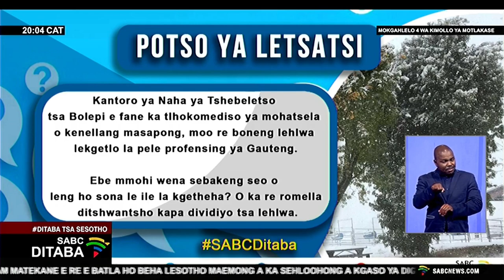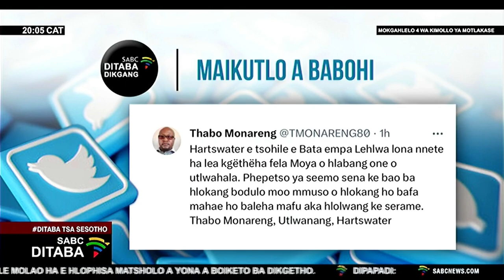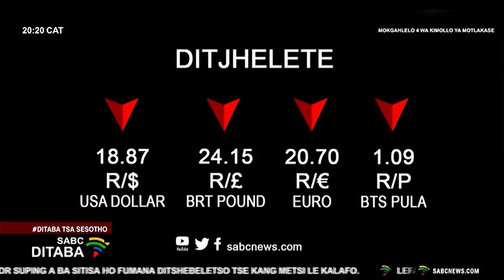Ditaba tsa Sesotho | 10 July 2023